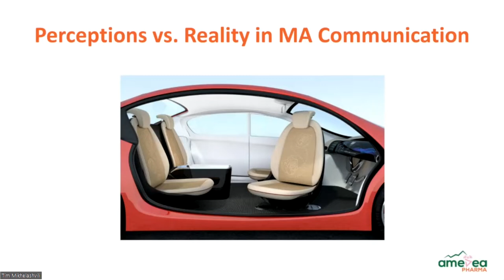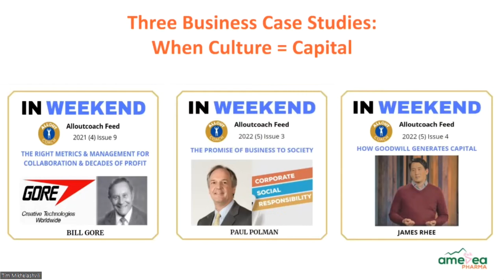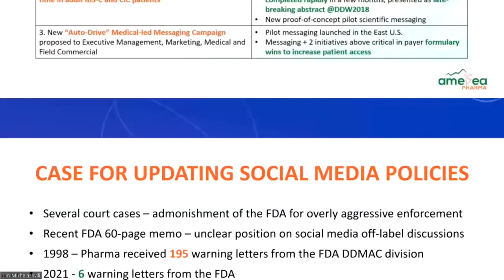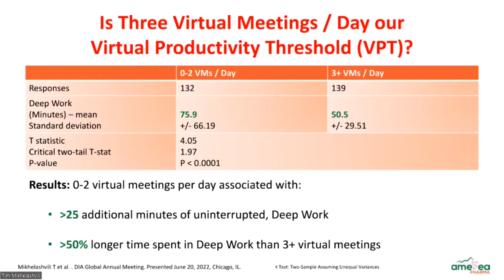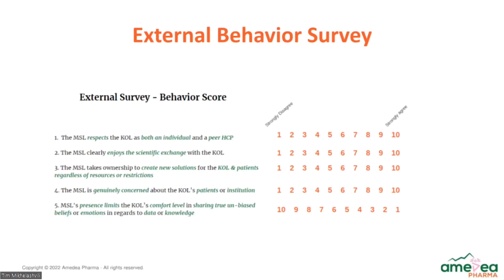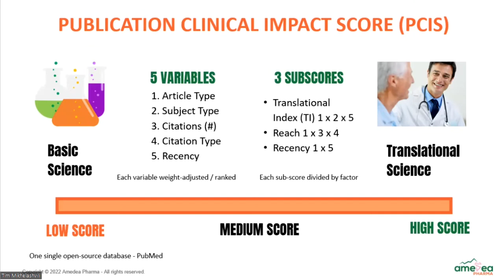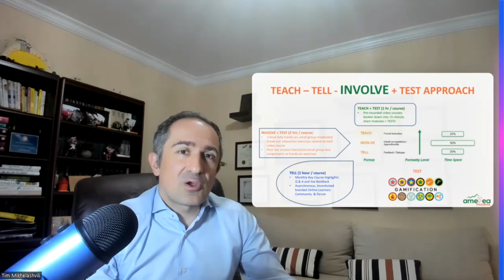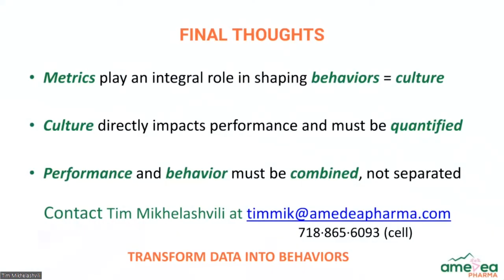Amedea Pharma DeepMetrics to Inspire Stronger Performance and Engagement in Medical Affairs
Introduction
5:40 - Outline of the Presentation
7:46 - ATTENTION - Changing the norms of communication and collaboration to improve Healthcare Continuity
11:27 - Medical Insights Communication Examples
13:06 - Medical Affairs Dashboard with Sentiment Model
16:44 - Case Study #1 - Medical Gap Analysis in a StartUp and its Real World Outcomes
20:43 - Part 2 - CONTEXT - Designing Metrics that Inspire Future Behaviors to improve Healthcare Quality
27:05 - The missing links in communicating metrics - incentives, workflow, and engagement
28:00 - Virtual Productivity Threshold (VPT) Highlights
31:22 - Case Study #2 - Medical Productivity Index (MPI) - Field Medical
38:42 - Gaps in Metrics on Medical Education via Social Media
41:21 - Case Study #3 - Medical Education Program Survey and Metrics
43:29 - Case Study #4 - Publication Clinical Impact Score (PCIS)
46:02 - Comparing Productivity across Business Functions - Organizational Productivity Score Model
48:07 - Part 3 - COMMUNITY - Building a Learning and Development Community to generate more Healthcare Innovation
49:47 - Amedea Pharma's Own Learning and Development Platform (Alloutcoach Podcast, YouTube Channel, InWeekend LinkedIn Newsletter, Amedea Pharma Blog, and MAPS Global Mentorship Program)
54:32 - Medical Affairs Metrics Workbook & Metric Score Highlights
55:26 - DeepMetrics 8 Step Cycle Summary
58:36 - Three results / advantages of the DeepMetrics Cycle